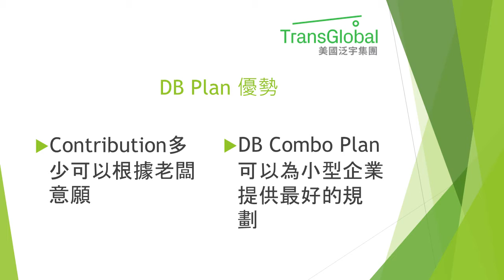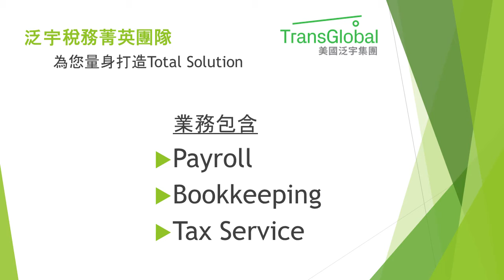2021年1月16日星期六 TransGlobal Philip Hu/Joseph Lee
2021年1月16日星期六 TransGlobal       Philip Hu/Joseph Lee